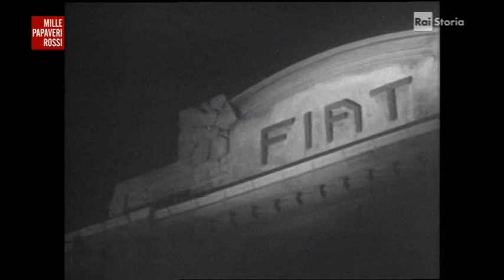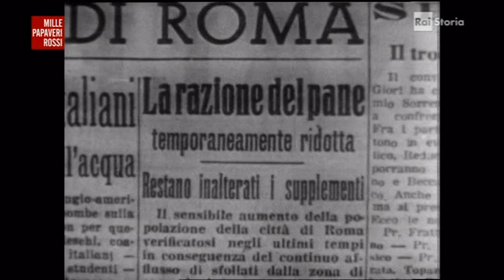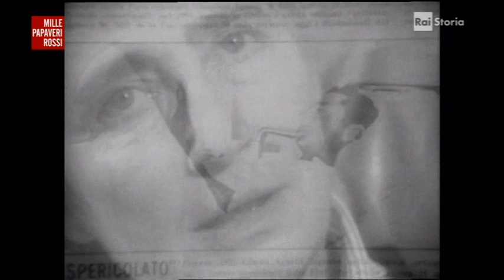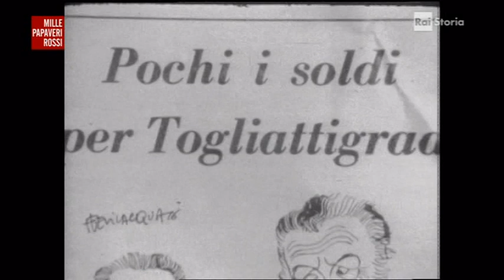Susanna Agnelli, una ragazza degli anni '30